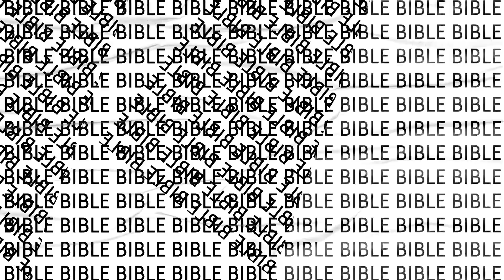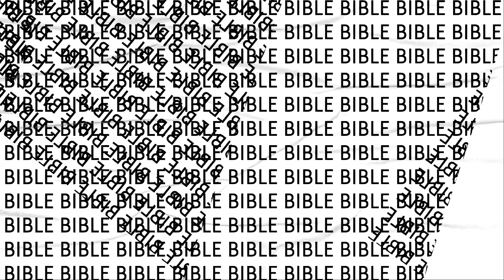Annunaki Chariot - hexakosioihexekontahexaphobia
Artist - Annunaki Chariot
Song - hexakosioihexekontahexaphobia
Album - Godless Affinity
Label - The Gorgon Music Group